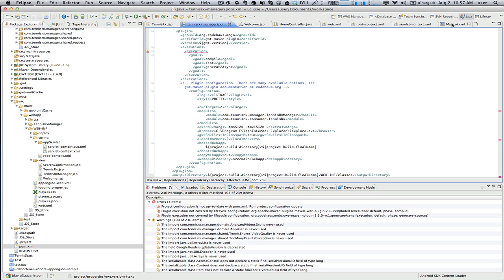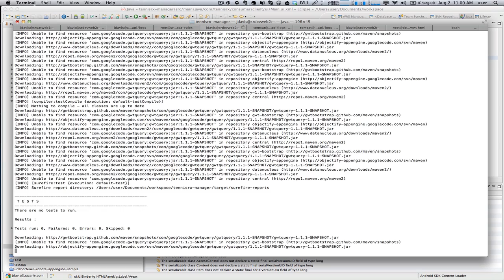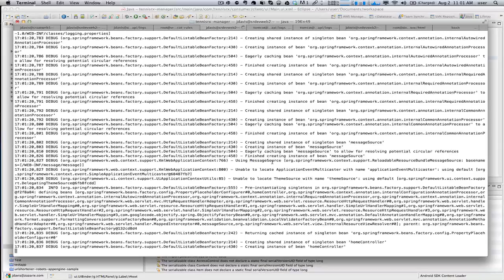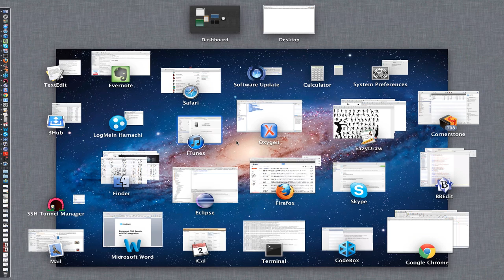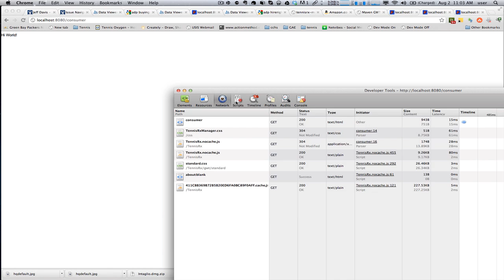GWT 2.5's SuperDevMode and Google App Engine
Demonstrates how you can streamline your code-debug-test cycle using GWT's 2.5 SuperDevMode in conjunction with your Google App Engine project.